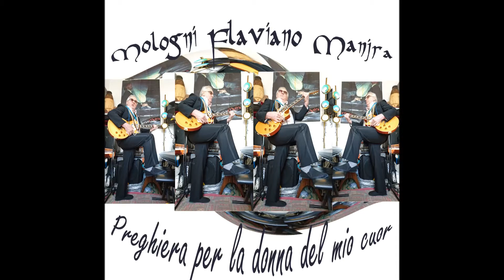Preghiera per la donna del mio cuor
Canzoni Live Inediti : " Preghiera per la donna del mio cuor " di Mologni Flaviano Manjra